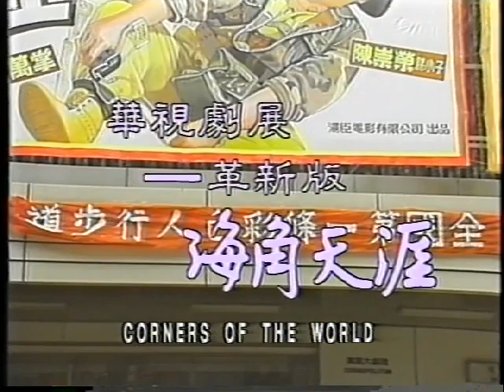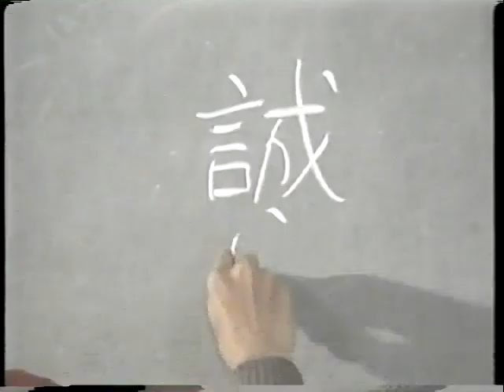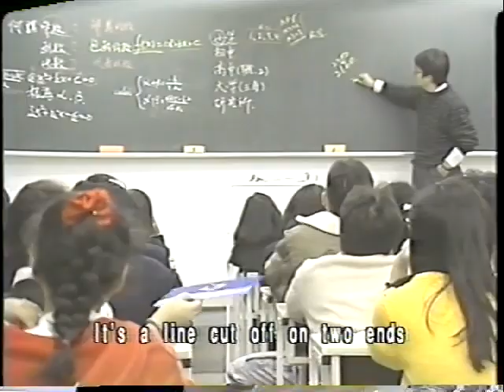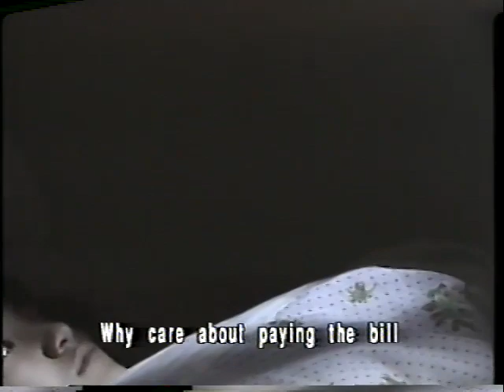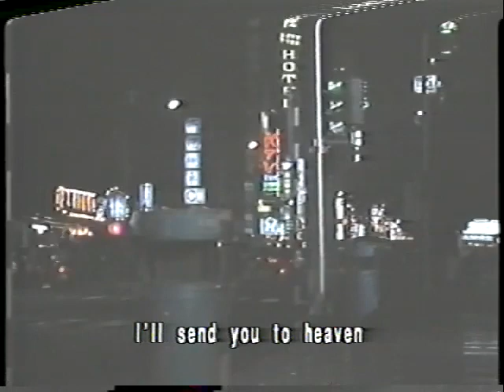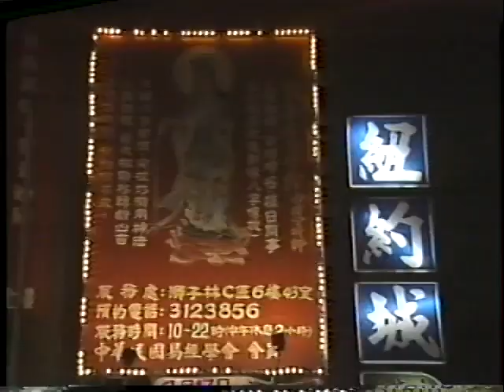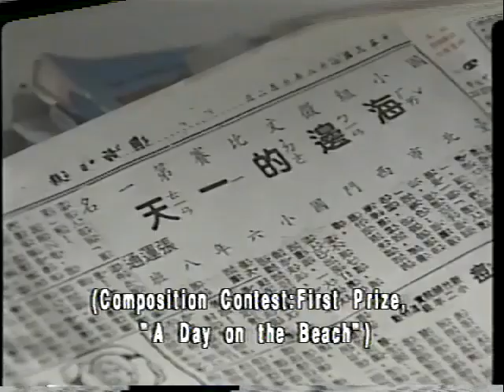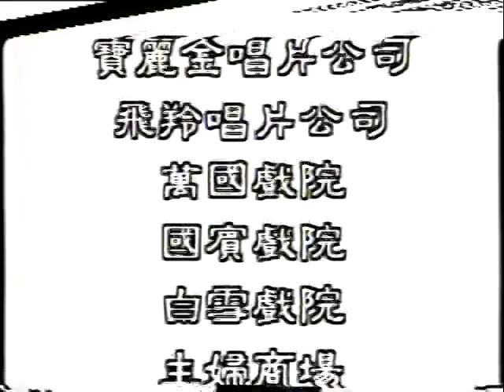All the Corners of the World 1989